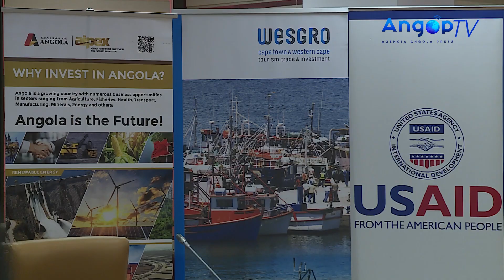Balança comercial Angola África do Sul cifrada em 29 milhões de dólares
A cooperação comercial entre Angola e a África do Sul, cifrada em 29.6 milhões de dólares, está aquém do potencial, considerou hoje o administrador executivo da Agência de Investimento Privado e Promoção das Exportações (AIPEX), José Sala.